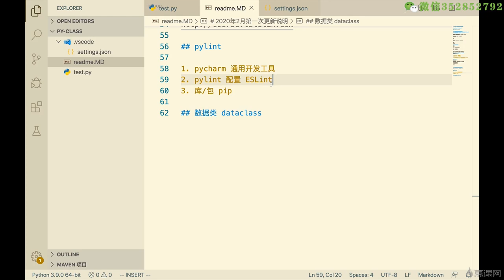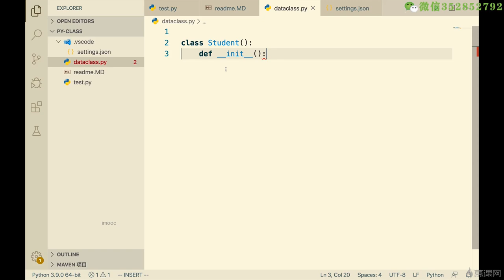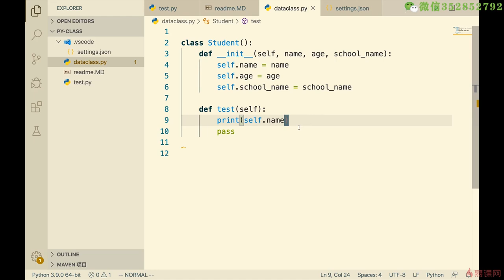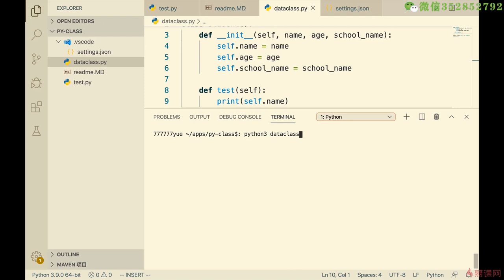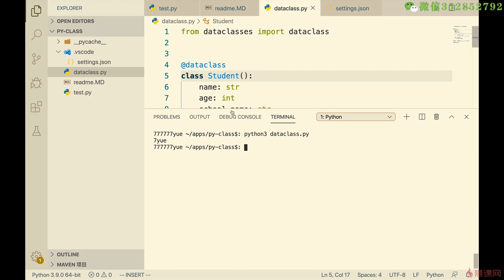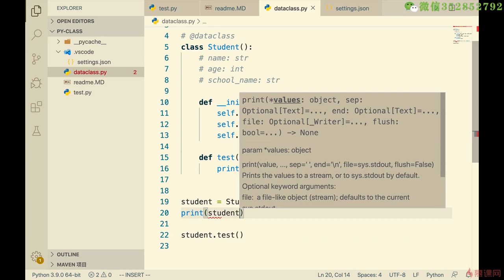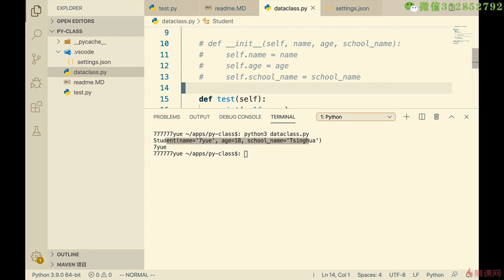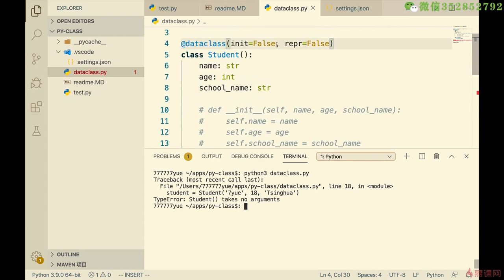14.13 Python 3.7 新增数据类dataclass装饰器｜Pythonic与Python杂记｜Python3.8入门 & 进阶 & 原生爬虫实战完全解读